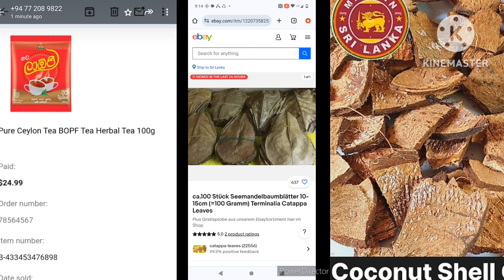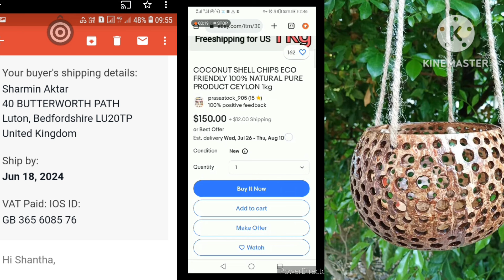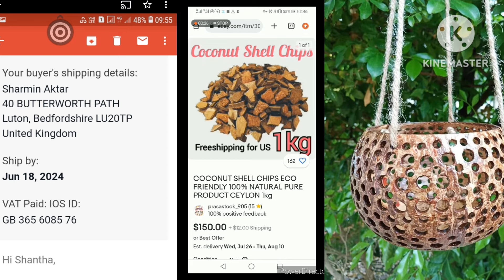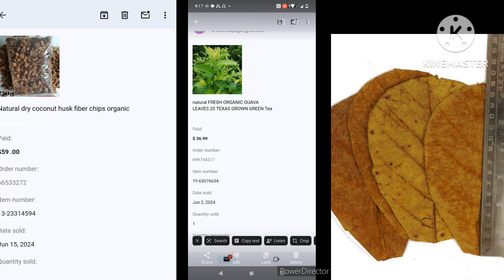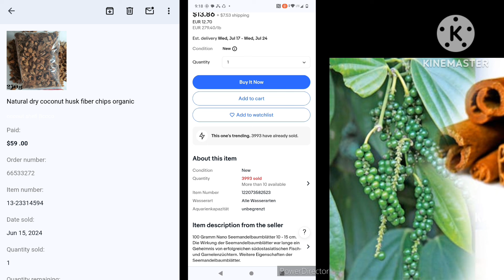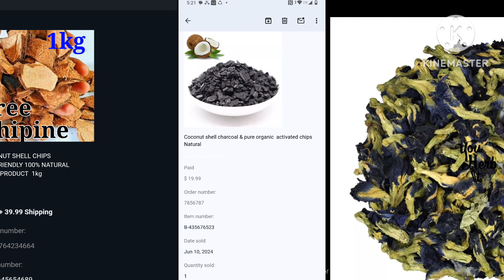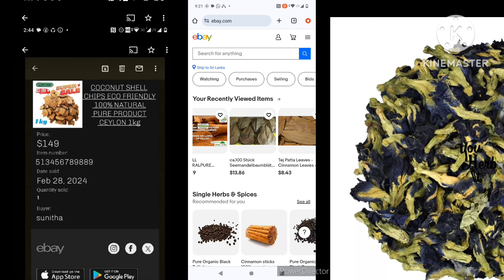පොල්කටු තියෙනවනම් වීඩියෝව බලන්න කිලෝවක් රුපියල් 45000 යුරොපයට